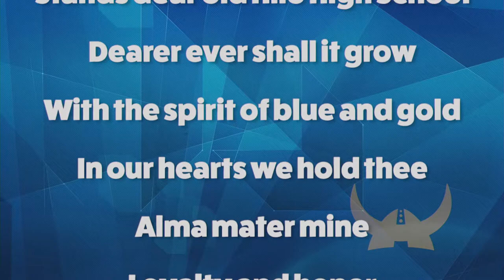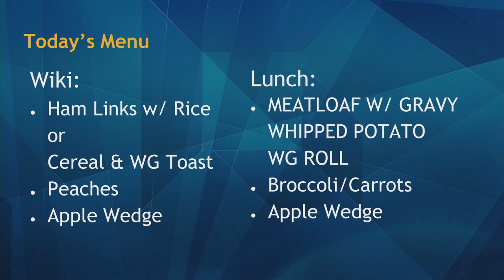10/01/2019 KVIKS Bulletin